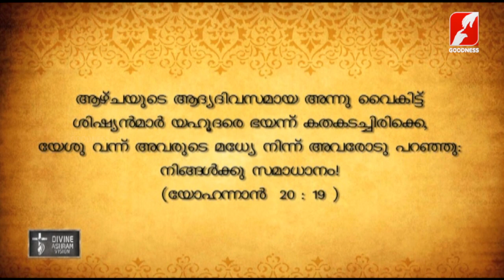ഹൃദയം നുറുങ്ങിയ അവസ്ഥകളിലും എങ്ങനെ സമാധാനം നേടിയെടുക്കാൻ സാധിക്കും | Fr Francis Karthanam VC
How can you find peace in a broken heart?